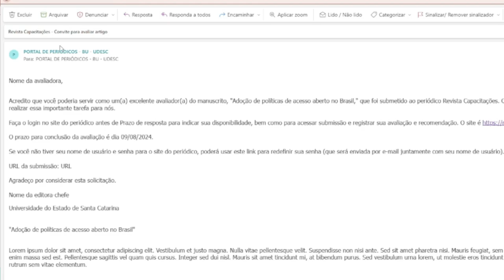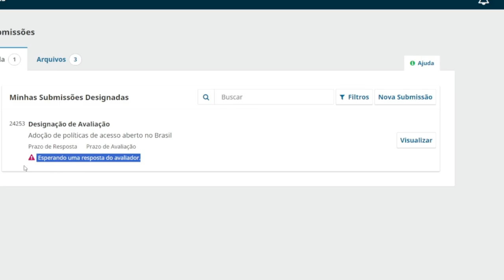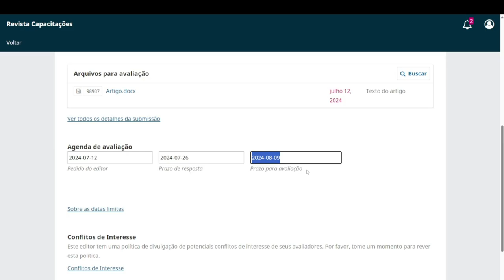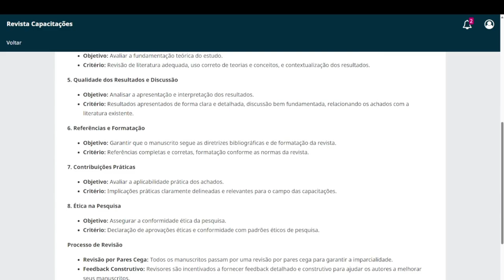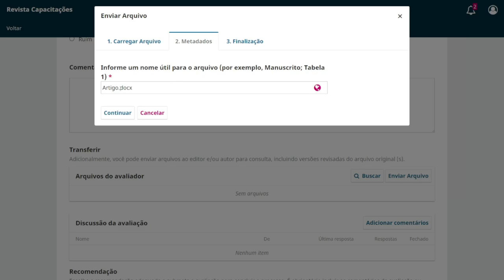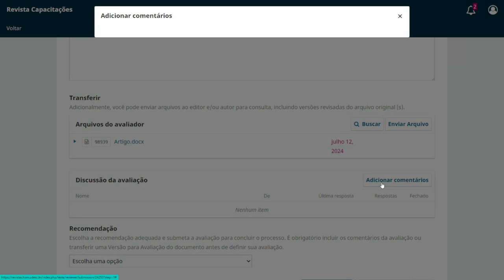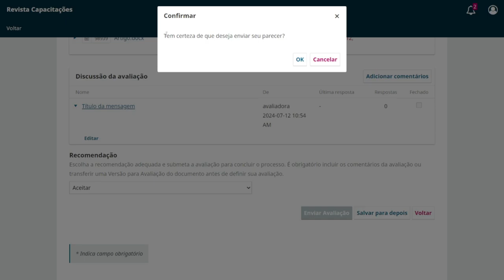Tutorial OJS 3. 3 - passo a passo da avaliação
Precisa de ajuda para enviar uma avaliação, um parecer, de um artigo para um periódico científico que utiliza o OJS? Nesse tutorial mostramos o passo a passo para você acessar a plataforma, acessar o manuscrito e enviar seu parecer no OJS.